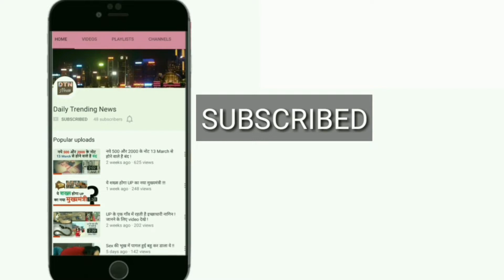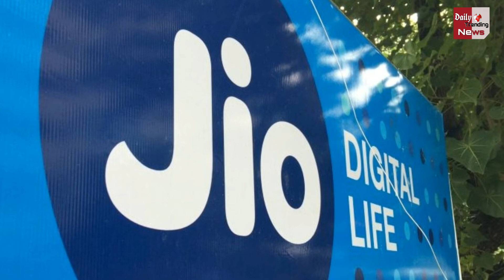Jio-Airtel की टक्कर में Vodafone ने पेश किया ये धमाकेदार ऑफर !!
Vodafone ने जियो और एयरटेल से मिल रही कड़ी प्रतिस्पर्धा के बीच 392 रुपये का कॉम्बो प्लान लॉन्च किया है. इस प्लान का फायदा फिलहाल दिल्ली-एनसीआर के ग्राहक ही उठा पाएंगे. वोडाफोन का ये ऑफर त्योहारों के मौके के बीच आया है. वोडाफोन के इस प्लान में वॉयस कॉलिंग और डेटा बेनिफिट दोनों ही ऑफर मौजूद हैं.